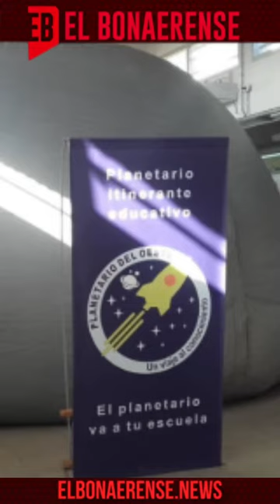Resumen Semanal de "El Bonaerense"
🎥 Llegó el resumen semanal del 30/11/23 con las noticias destacadas de El Bonaerense.

🌏 Un recorrido por las historias seleccionadas de la provincia de Buenos Aires.